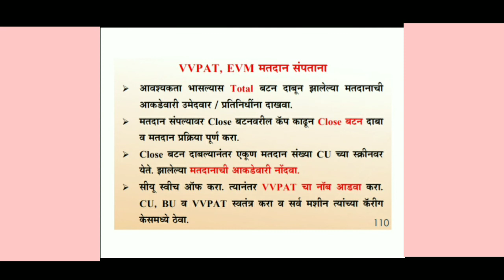मतदान closing प्रक्रिया कशी करावी जाणून घेऊया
*२१ आॅक्टोबर पर्यंत सर्वांनी स्टार करूण ठेवा महत्त्वपूर्ण व्हिडिओ*

*विधानसभा निवडणुक २०१९*

*२६) मतदान प्रतिनिधी बाबत आपण काय कार्यवाही